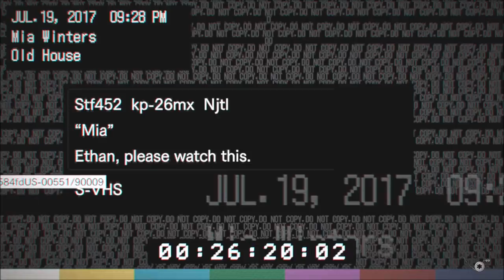Resident Evil 7 Biohazard Watch Mia Video Hide from Margeurita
Resident Evil 7 Biohazard Watch Mia Video Hide from Margeurita. Just try to hide in the dark places.